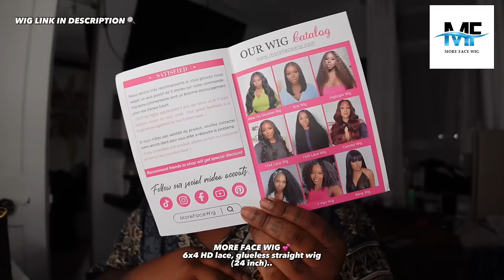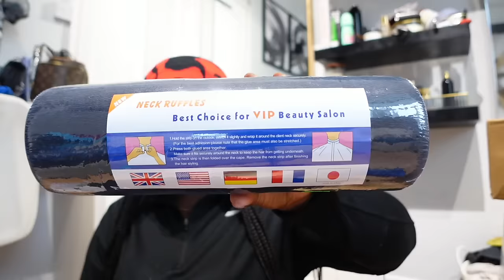VLOG : I GOT MY BEAUTY STUDIO! Glueless Wig • HELLA Car Problems • Time To Sell Ivy? • New Business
HEY GIRLY! 💕💐⭐️🦋☁️🫧✨

Welcome to my latest vlog! In this episode, I'll take you on a tour of MY brand new beauty studio. Watch as I discuss the struggle of dealing with these car problems and contemplating selling my beloved Ivy 😪!! Plus, enjoy this quick & easy glueless wigs install. 💛

WIG DETAILS:

morefacewig wear go glueless straight wig 24''

morefacewig  Hair Details:  6x4 HD Lace Wear Go Glueless Straight Wig 24inch

   $25 OFF OVER $150!!  CODE:ANGEL

INS: @morefacewig
YTB: @morefacewig

* ☆ Support My Business & Social Media ☆ :*

* TODAYS VIDEO LINKS: 🔗